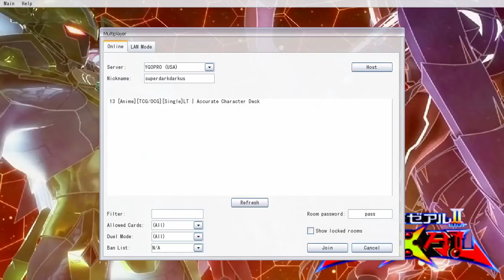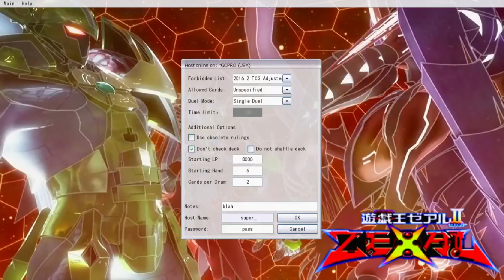Superdarkdarkus V S TheSassJacket Bonus